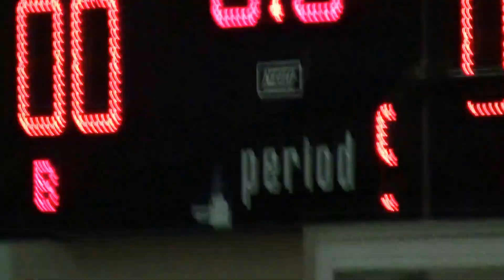Apex MS vs. Davis Drive MS Boys Basketball Dec 8, 2016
Note:
Last 2 minutes of game is missing due to depleted camcorder battery!